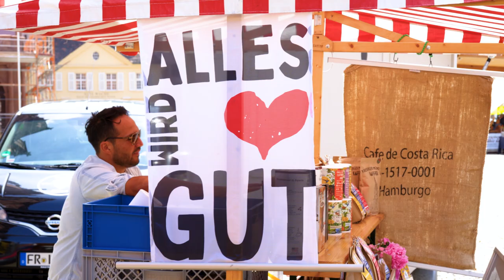Bis bald in Freiburg!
In den letzten Wochen waren wir für die FWTM in unserer Heimatstadt unterwegs und haben mit unserer Kamera festgehalten, wie die Stadt den Sommer erlebt. Egal, ob beim kulinarischen Genuss in der Freiburger Altstadt, Action pur in der Natur auf Mountainbike-Trails oder Entspannung im Grünen - wir genießen den Sommer in Freiburg!